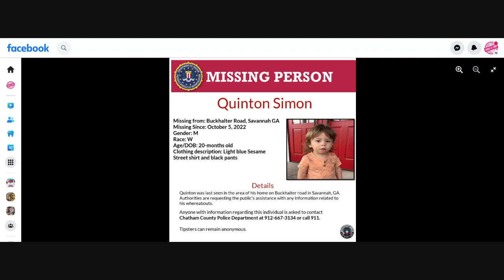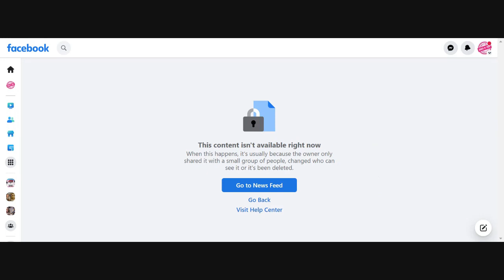Quinton Simon - 10/12 Update & New FB Live From Babysitter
Update from Chatham County PD - I will live stream the Press Conference being held tomorrow.
Updates on FB activity from the Babysitter and Grandma. Babysitter gives a new FB live at 2:14 And Grandma's FB is no longer visible.